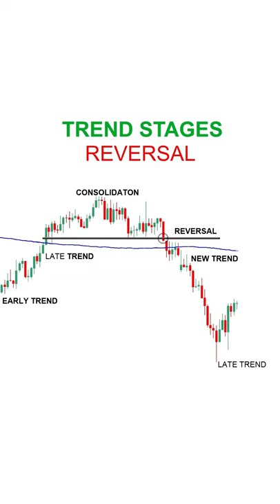TREND STAGES REVERSAL ChartPatterns Candlestick - Stock - Market - Forex - crypto - Trading